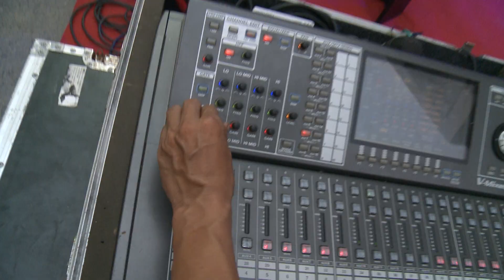Ra Khơi Trailer Sky Music Center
Chương trình biểu diễn Ra Khơi